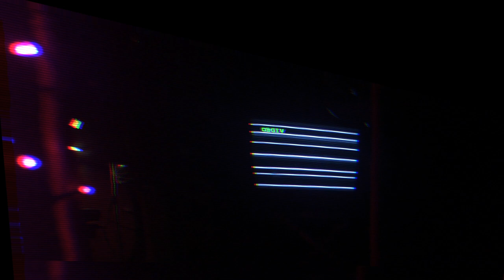CRT: AUDIO REACTIVE VISUAL TEST : 1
CRT TV visual experiments; test 1

SIGNAL CHAIN 1:
GUITAR-BIG MUFF-HAMMOND ORGAN-SM57-MIXER-TV RCA VISUAL INPUT

SIGNAL CHAIN 2: (MINUS SM57)
GUITAR-BIG MUFF-BOSS DD20 DELAY-HAMMOND ORGAN-MIXER-TV RCA VISUAL INPUT

SIGNAL CHAIN 3:
GUITAR-BIG MUFF-BOSS DD20 DELAY-HAMMOND ORGAN-
KORG VOLCA SAMPLE-
=MIXER-TV RCA VISUAL INPUT

RECORDING/POST-PROCESSING 1:
CANON 750D w/35-80MM-FINAL CUT-GUASSIAN NOISE FILTER-BAD TV FILTER

RECORDING/POST-PROCESSING 2:
CANON 750D w/35-80MM-FINAL CUT-GUASSIAN NOISE FILTER-(KAELIDESCOPE FILTER x5+KAELIDELINE FILTER x2)

RECORDING/POST-PROCESSING 3:
CANON 750D w/35-80MM-FINAL CUT-GUASSIAN NOISE FILTER-BAD TV FILTER (ALTERED LEVELS)